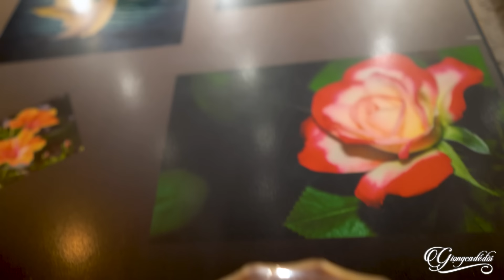SAO CÓ GIỌNG HÁT HAY THẤM ĐẾN NHƯ VẬY - Siêu Phẩm Nhạc Xưa Đỉnh Của Đỉnh | Lời Tình Viết Vội Thúy Hà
► Đừng Quên Đăng Ký Theo Dõi Và Để Lại Bình Luận Bên Dưới.
Chúc Quý Vị Có Những Giây Phút Nghe Nhạc Thư Giãn và Vui Vẻ !